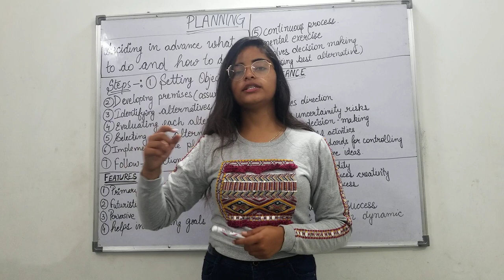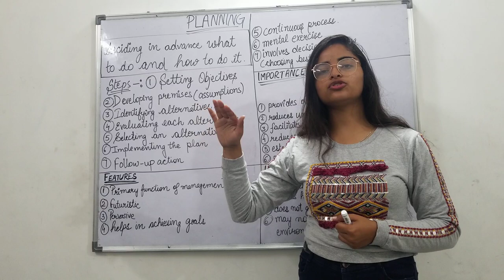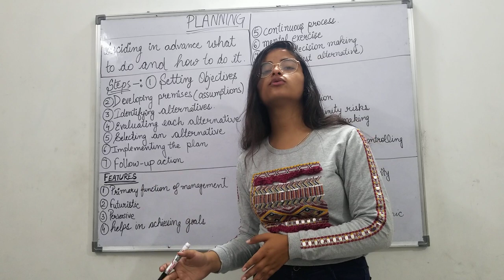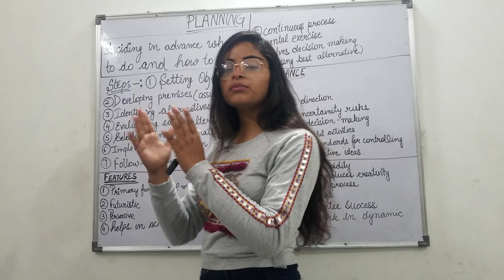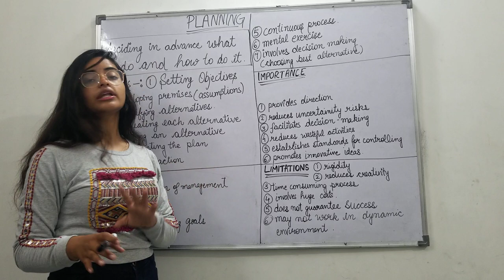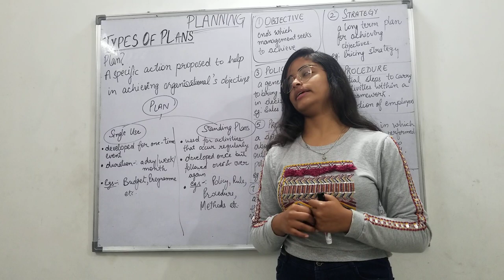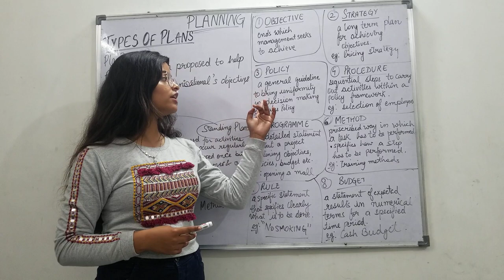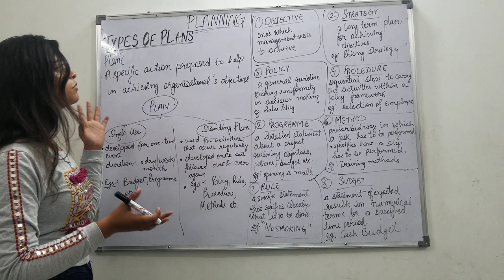PLANNING|DAY 5|BUSINESS STUDIES|20 days challenge|class12